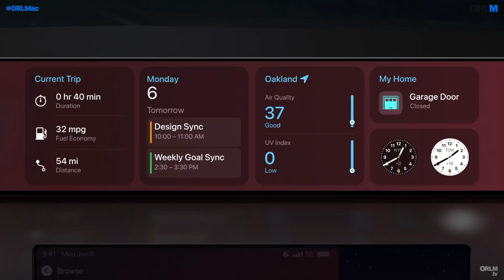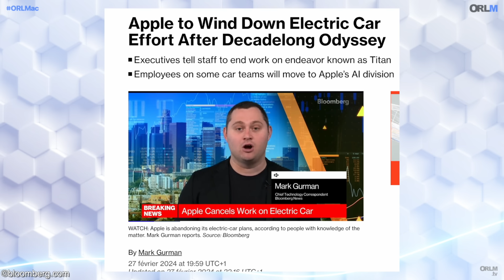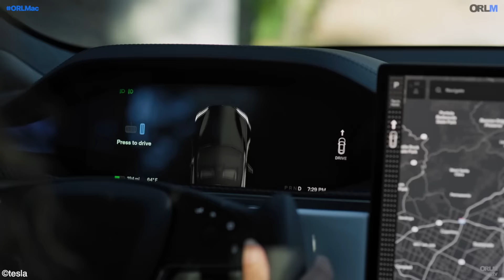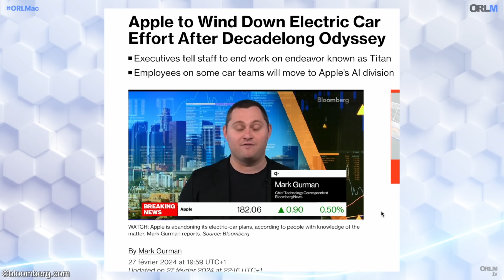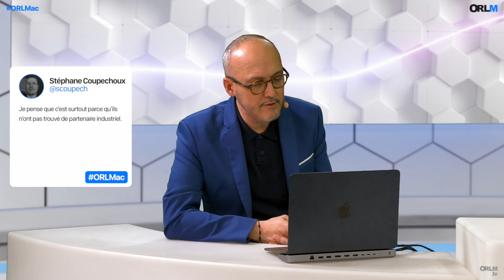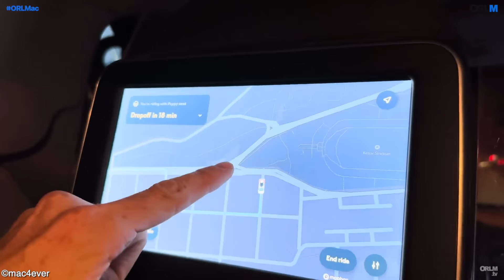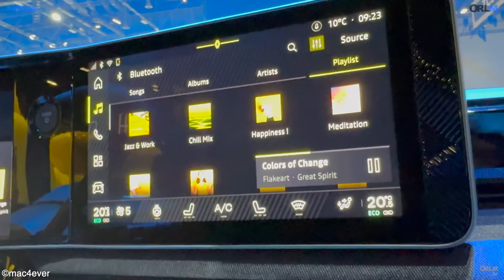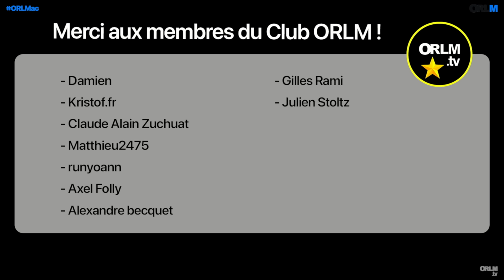AppleCar, un crash à 10 Milliards⎜ORLM-506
L’AppleCar ne prendra jamais la route, malgré près de 10 ans de recherche et développement et plus de 10 milliards de dépenses !
Tim Cook aurait décidé de mettre fin à cet énorme dérapage incontrôlé ! Le projet Titan surnommé… Titanic en interne à Cupertino est donc remisé au garage !
Pourquoi Apple cale aujourd’hui et n’a jamais réussi à prendre de vitesse les géants de l’automobile ? A quoi devait-elle ressembler ? Pourquoi ne pas avoir racheté Tesla ? La voiture autonome est-elle devenue une chimère ? Quel avenir pour CarPlay ? Débats !

Présenté par Olivier Frigara et avec nos chroniqueurs Laurent Pantanacce, Christophe Degraeve d’Underside, Didier Pulicani de Mac4Ever et Alain Di Duca de Circle !

Notre boutique en ligne est ouverte !
orlmtv.myspreadshop.fr

Faites vos achats avec notre lien Amazon Partenaire !

SSD Crucial T705
Satechi USB-C Dual Dock Stand
Livre Histoire de Jérusalem

Les chapitres de l’émission :

00:00:00 – Introduction
00:05:59 – Projet Titan…ic
00:32:30 – Le buzzomètre
00:39:50 – Pourquoi Apple cale ?
00:58:21 – Voiture autonome, une chimère ?
01:11:20 – Le dérapage de Tim Cook ?
01:16:20 – Quel avenir pour CarPlay ?
01:25:17 – Les coups de cœur

N'oubliez pas d'activer la cloche 🔔 pour être informé de la mise en ligne d’une nouvelle vidéo !

La version vidéo d’Apple Podcasts a été arrêté.